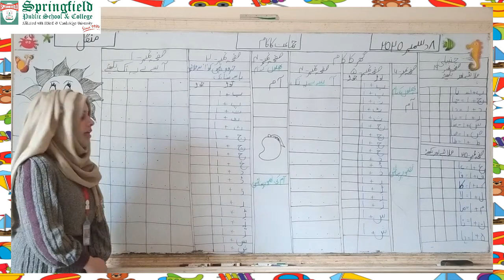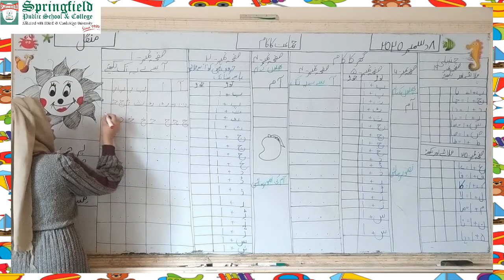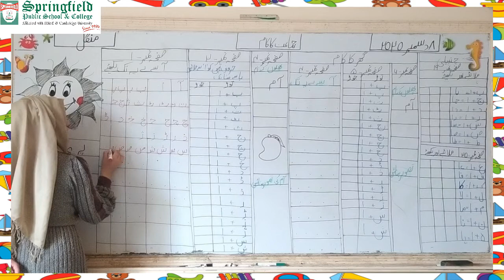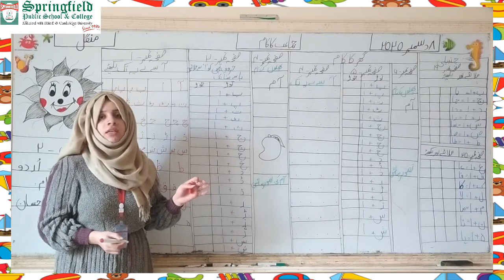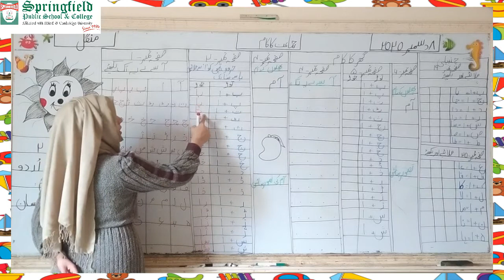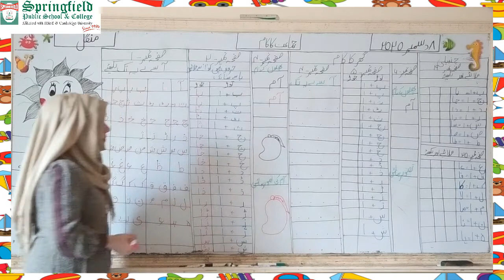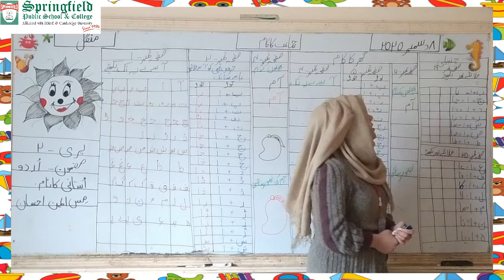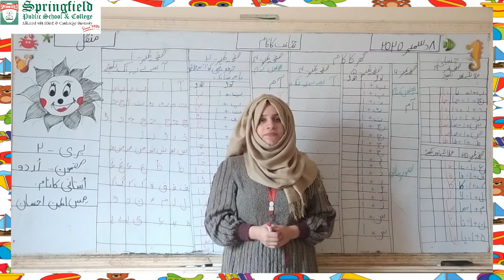Preschool Level - 2: Urdu 2 letter Words.